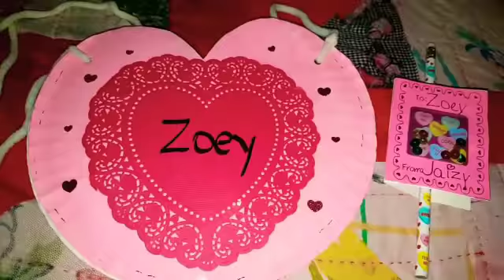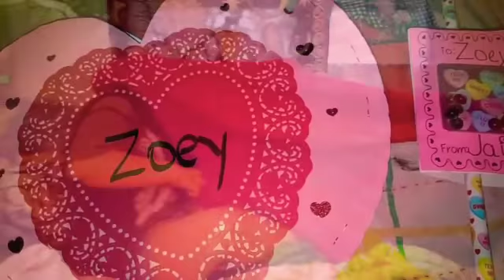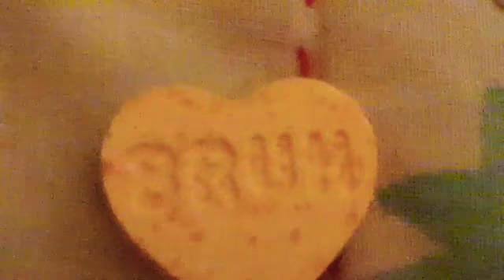OUR VALENTINE'S DAY 2018 THEMTZVLOGS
Our Valentine's Day truly changed this year!! Last Years Valentine's Day is within the vlogs... be sure to check it out

Did Zoey have an awesome Valentine's day? Here are the videos taken of her/our day! Everything was so precious!